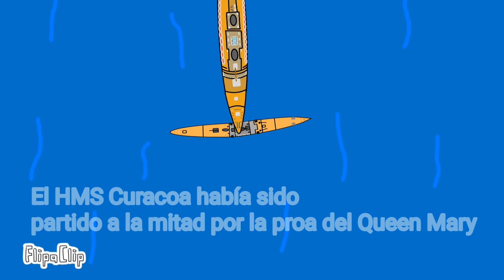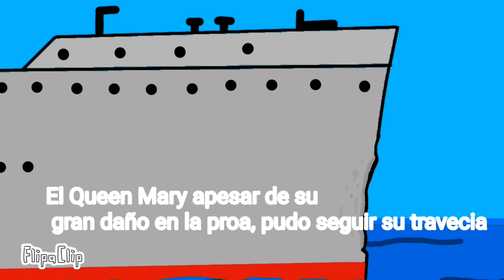RMS QUEEN MARY🚢 y el hundimiento del HMS Curacoa (FlipaClip)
la historia del Queen Mary en FlipaClip🚢.